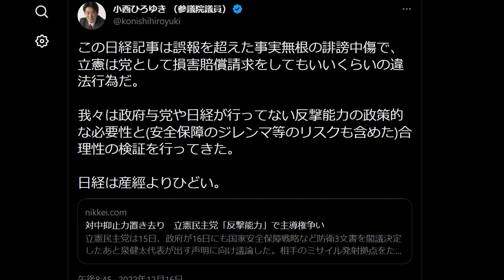立憲民主党 日経新聞に激怒 杉尾秀哉と小西洋之